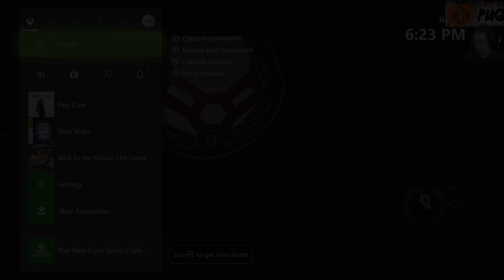Off the Shelf! - Past Cure - Xbox One: E2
Welcome to the 2020 Halloween PIAG Games! Crimix goes Off the Shelf! Taking Past Cure from the Xbox One shelf and gives it a look, not having seen the game in the past.

If you enjoyed the video please leave a like and subscribe for more like it, if you like any of the Replays, please let me know if you'd like to see more playthroughs of them in the comment section!